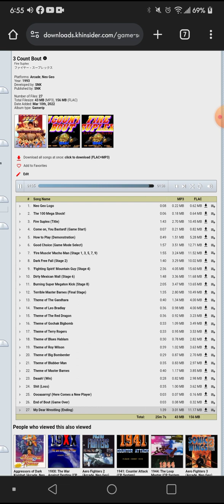3 Count Bout Full Soundtrack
3 Count Bout was released in March 25th, 1993.